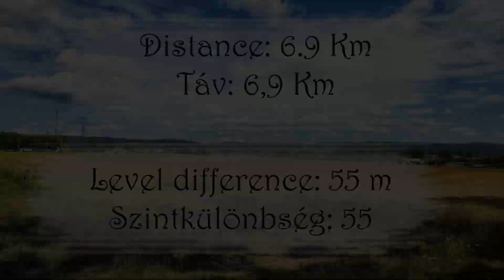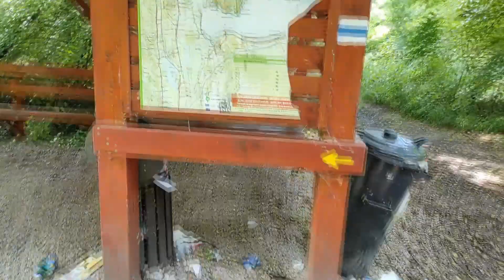E4 - Hungarian section OKT-3 Hévíz-Keszthely virtual walks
The National Blue Trail (OKT) is a national trail in Hungary incorporated into the European Long Distance Walking Route E4.